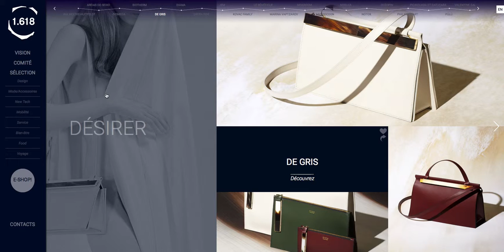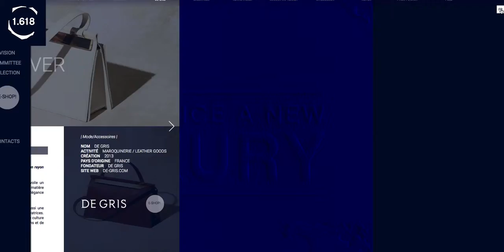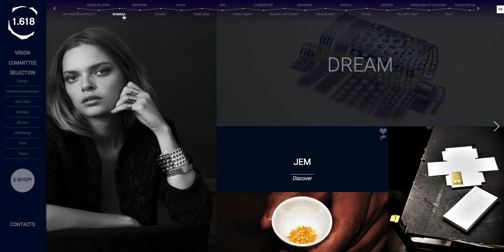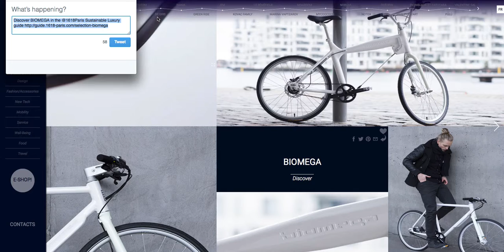The 1.618 Guide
Since 2009, 1.618 Paris, the Sustainable Luxury reference platform, identifies and selects all around the world, innovative and committed brands, businesses and creative initiatives, by giving them visibility through its international events, an online guide and an e-shop.

An independent sustainability expert’s committee, validates and ensures the sustainable development approach of each brand.

Here, brands share their values, skills and commitments. Behind every product there is a wonderful, authentic, ethical and desirable human story.

You care about Luxury and creation ?
You are looking for transparency, meaning and you are eager to discover new products in line with your values ?

Discover the 1.618 Guide selection and the extraordinary stories of these pioneering companies that meet your new consumption demands. Enter the selection.

The 1.618 Guide leads you in your purchasing decisions, and now the new 1.618 concept store allows you to buy online! We wish you great discoveries ! Access the 1.618 e-shop